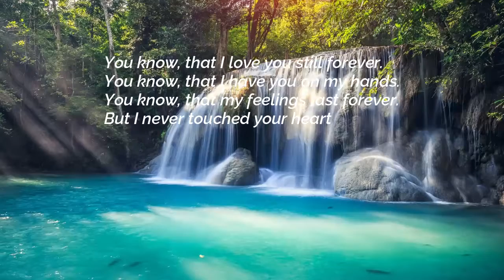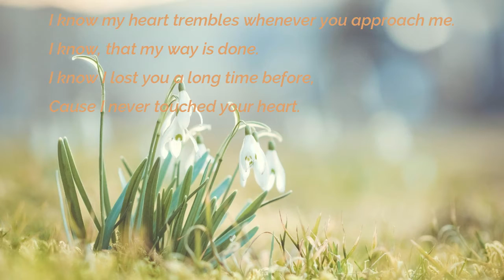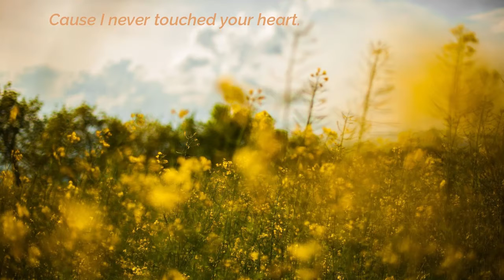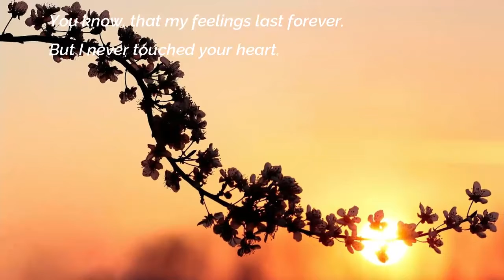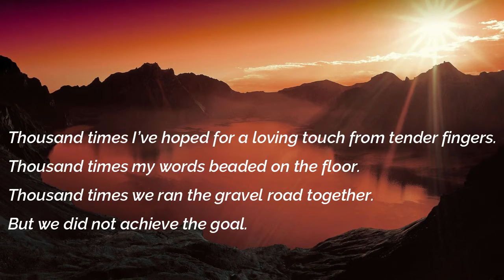But we did not achieve the goal - Gert Holle 22042022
I wrote this lovesong last year. It's a melancholic song about a love that wasn't fullfilled. But who knows ... - Alles Liebe, Gert Holle (Lyrics & Music /guitar and harp by Gert Holle / Video erstellt mit Unterstützung von canva.com)